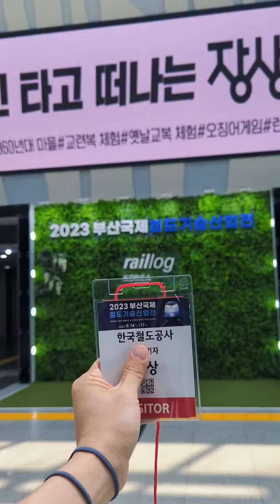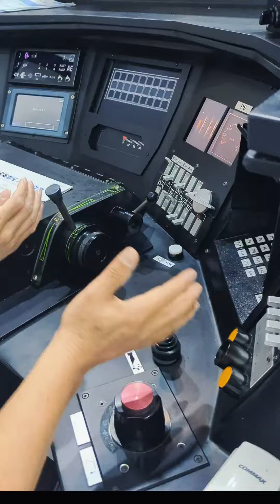[한국철도ⅩZHIXIANG ] 중국인 명예기자가 한국철도의 다양한 열차를 살펴본 순간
지상(ZHIXIANG) 외국인 명예기자가 외국인 대상으로
한국철도공사(코레일)를 알리기 위해 제작한 영상입니다.

电影釜山行同款KTX高铁试驾，GTX试乘，各种火车模型随意看[哇]
是应该带谢尔顿来看的展会没错了[憧憬]

✔️ 제작 : 지상 한국철도 명예기자
  * 이 영상은 한국철도(코레일) 공식 입장과 다를 수 있습니다.